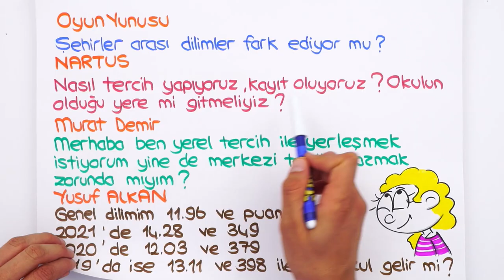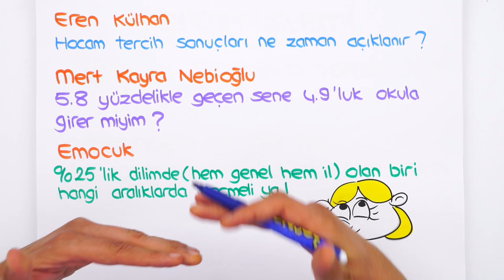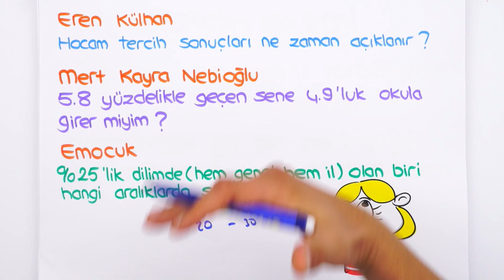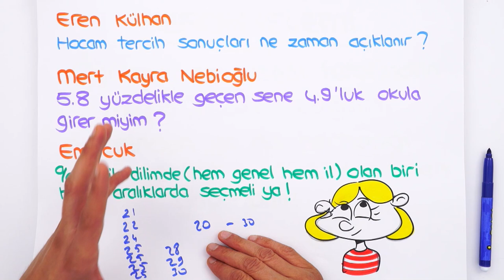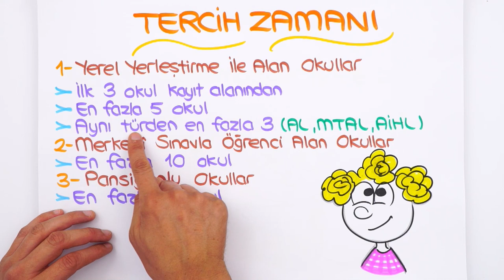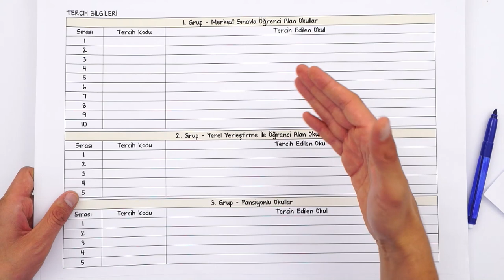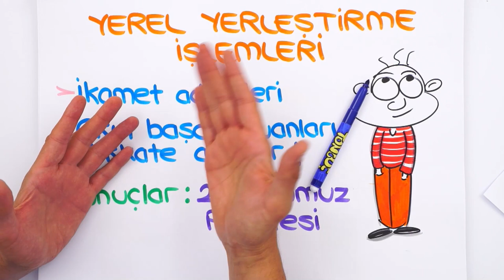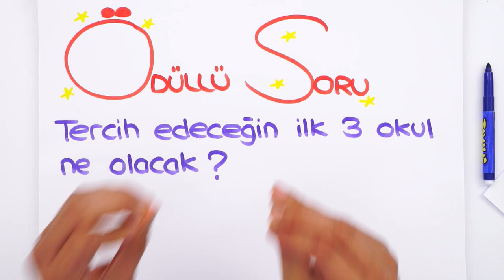LGS’de Doğru Tercih Nasıl Yapılır❓ BİLMEN GEREKENLER HEPSİ❗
✨ Tonguç Akademi Tercih Listesini Buradan İndir!
2022 LGS Tercih Dönemi Başladı! 🎉 Yüzdelik dilime göre doğru tercih nasıl yapılır? Sıralamalar nasıl oluşturulur? Dikkat etmen en önemli durumlar nedir? Hepsini ve daha fazlasını videomuzda anlatıyoruz. İyi seyirler! 😍